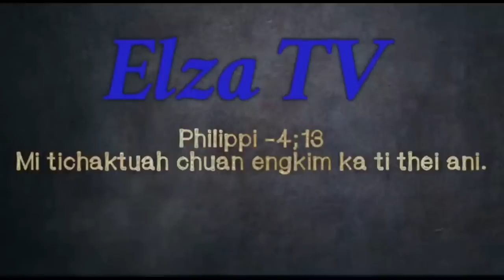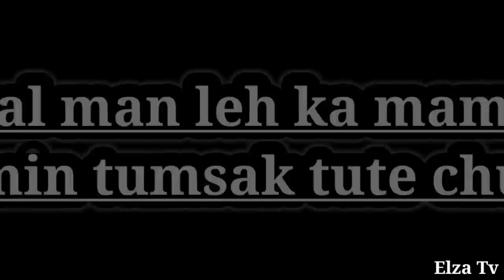Khuai se Leh vawkse Mukbang full chu le...Ei ve chak em? zopahnathawhhnamchawmval#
Sialhawk ka zin chhunga video chu hei hi atawpna alo nita a,Lunglen thlak dawn khawp mai a,mahse kan dam a urema leh umama te nen pawh kan la inhmu leh vat turah ngai ila,Khuai no hi ka ei ngai manglova heti taka tui phei chuan ka ei vawikhatna ani hial ta ve ang...

Background music Lalkima zote (Tawn loh chhingkhual bawihte,Bawihte i hnen ka thlen hun chuan)

Thlirtute::Nung turin ei la,ei tur ringawt erawh chuan nung suh ang che..

Hun hman nuam ule